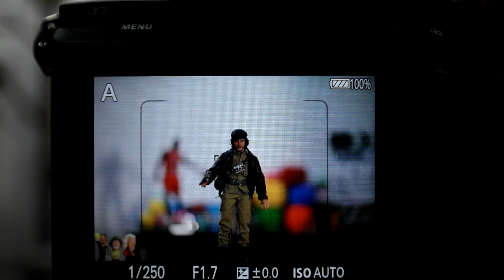Sony a7Rii adapter METABONES4 EF 85mm F1 2 II USM